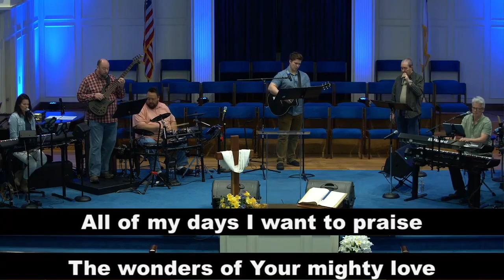Shout to the Lord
Shout to the Lord originally by Darlene Zschech performed by the SB Band on April 19.